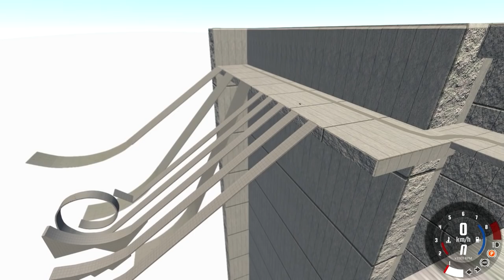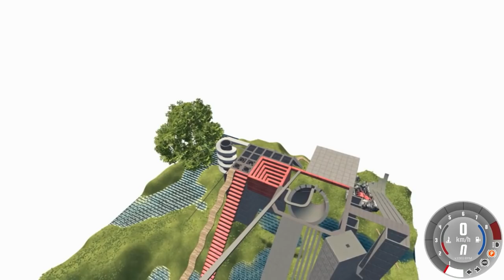DESTRUÍ UMA BUGATTI VEYRON, PREJUÍZO MILIONÁRIO! BeamNG.Drive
DESTRUÍ UMA BUGATTI VEYRON, PREJUÍZO MILIONÁRIO!

Nesse vídeo pilotamos uma bugatti Veyron 16.4, um carro capaz de atingir 400km/h, será que restou algo após a minha pilotagem? Confere ai!

PARCEIROS